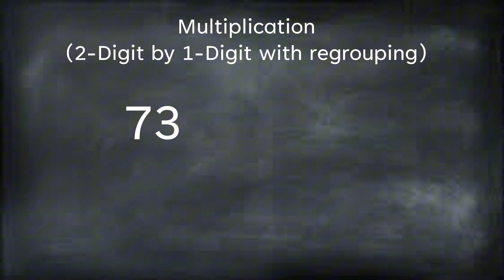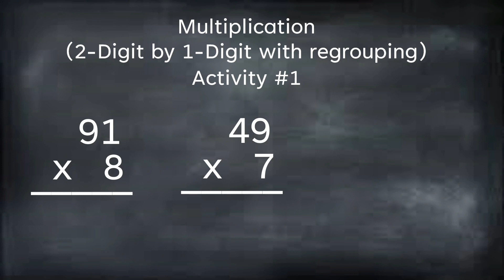MULTIPLICATION | 2-DIGIT BY 1-DIGIT WITH REGROUPING | TAGALOG EXPLANATION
MTB-MLE
IKALAWANG BAITANG